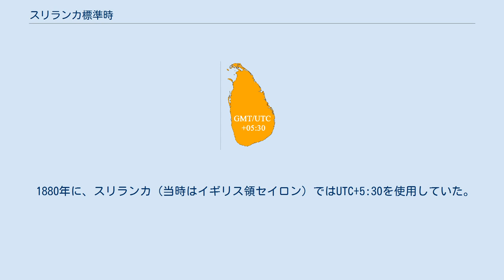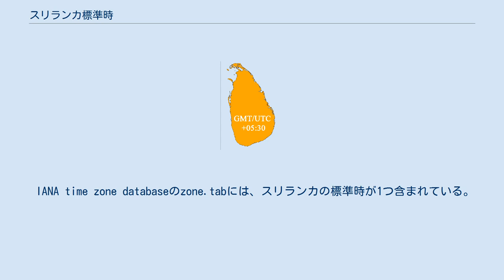スリランカ標準時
スリランカ標準時（スリランカひょうじゅんじ、SLST）はスリランカで使用されている協定世界時を5時間30分進めた標準時（UTC+5:30）である。
 2006年4月15日、スリランカ標準時は、インドのイラーハーバードを通る東経82.5 °を基準とするインド標準時と同時間帯になるように、UTC+5:30へ変更された。
 スリランカでは全国で標準時が統一されている。
1880年以来、セイロン及びスリランカの標準時はUTC+5:30からUTC+6:30の間で変更が繰り返されてきた。
 1880年に、スリランカ（当時はイギリス領セイロン）ではUTC+5:30を使用していた。
第二次世界大戦中の1942年1月、日本軍の侵攻の危機にあったセイロンでは標準時がUTC+6に移行された。
さらに1942年9月にはUTC+6:30に移行した。
 第二次世界大戦終戦後の1945年に、セイロンの標準時はインド標準時に合わせるためにUTC+5:30に戻された。
しかし、1996年5月にスリランカの深刻な電力不足のために、夏時間（UTC+6:30）が実施された（同年10月にUTC+6へ変更）。
2006年4月に再びUTC+5:30に戻された。
 IANA time zone databaseのzone.tabには、スリランカの標準時が1つ含まれている。